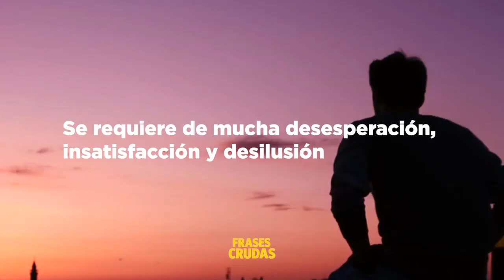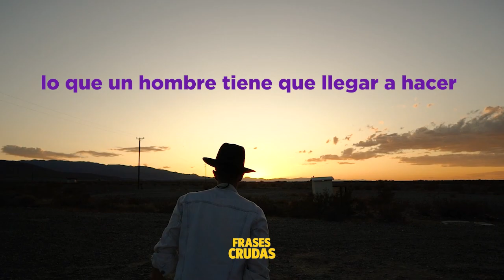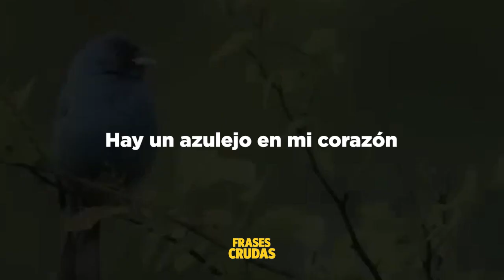CHARLES BUKOWSKI Conocido como el ''ESCRITOR MALDITO'' un poco de sus frases certeras y demoledoras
Hoy Toca CHARLES BUKOWSKI

📌La Magia De Aprender A Vivir 😉
Frases, Reflexiones, Motivación, Pensamientos, Tertulias, Reduccionismo y 6 Hechos 📖